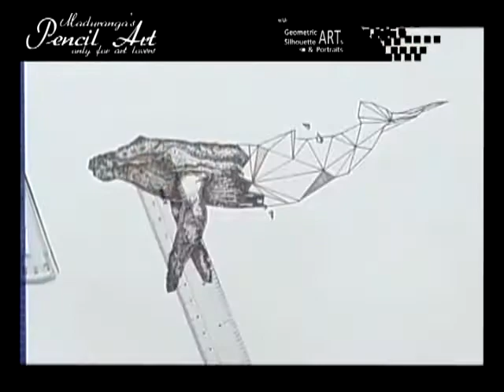Whale Geometric Art